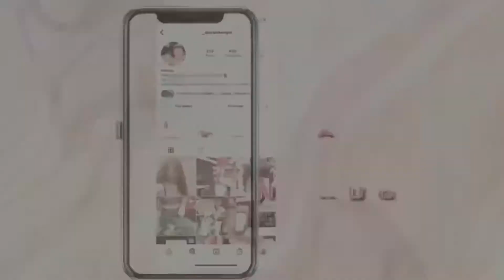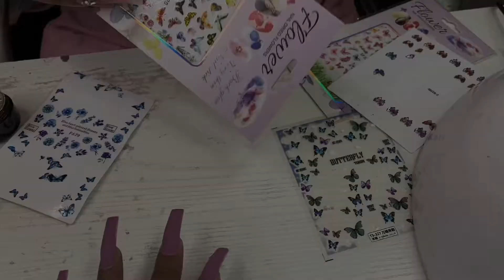Nail Vlog Episode 2| entrepreneur Vlog!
Thanks so much babes for watching my video! Love you babes!
Intro: Emily Nicole

Nail tech: Aarivonna Shedre on Facebook